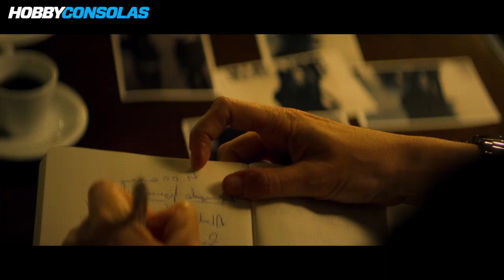¡Entrevistamos a los protagonistas de La Unidad: Nathalie Poza y Michel Noher!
Esta semana se estrena una de las mejores series españolas de cuantas hemos visto este año: La unidad pegará fuerte en Movistar+ a partir de su lanzamiento el 15 de mayo.
Con seis capítulos de 50 minutos, La unidad nos adentrará en la lucha antiterrorista basándose en testimonios anónimos de personas que se encuentran en primera línea de esta guerra.
Nosotros hemos tenido el inmenso placer de poder charlar con sus protagonistas: Nathalie Poza y Michel Noher que nos han hablado de sus personajes, de sus alter ego reales y de su relación con el equipo de rodaje.